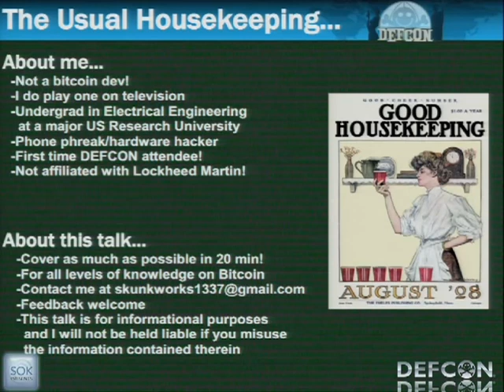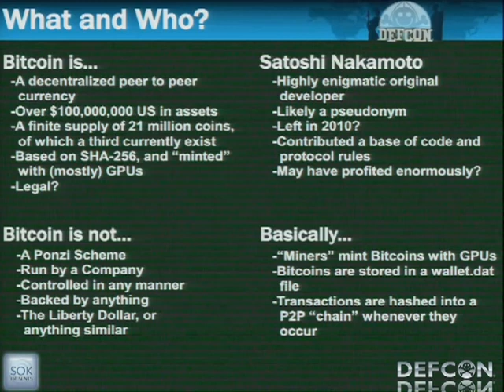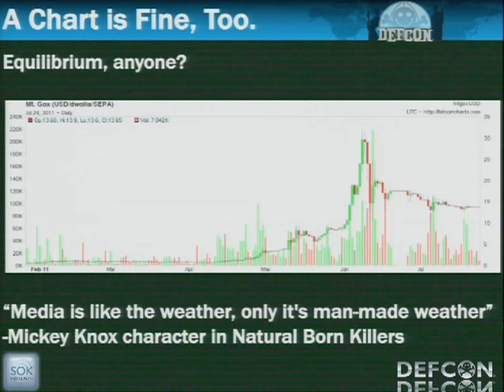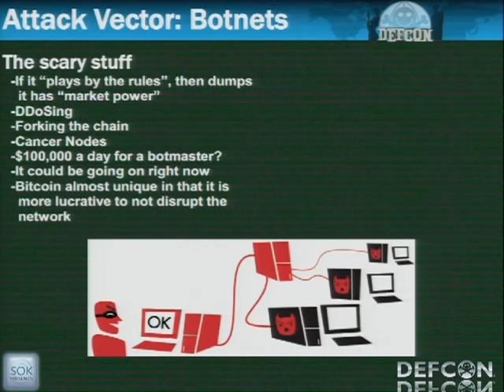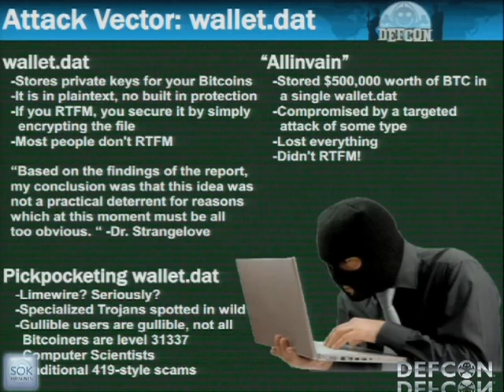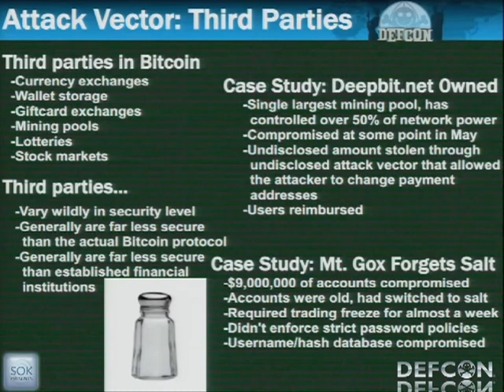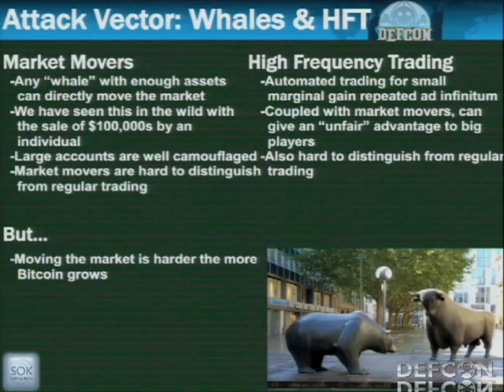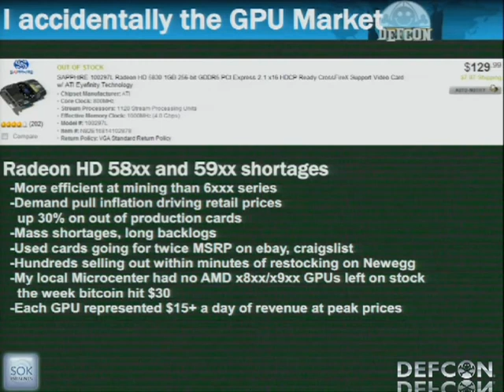DEFCON 19 Hacking the Global Economy with GPUs or How I Learned to Stop Worrying and Love Bitcoin